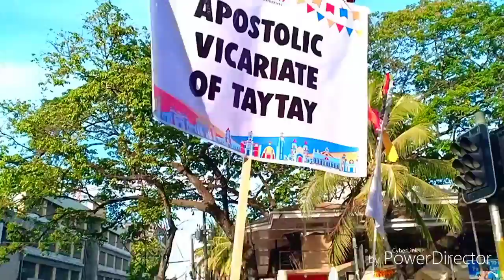Message Dictrict 4 Youth Camp AVTYM